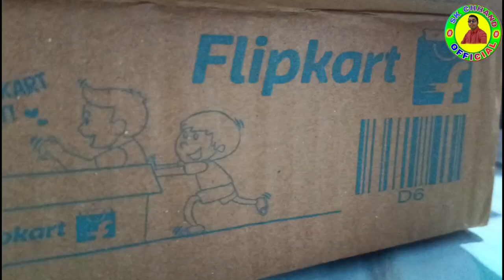Online Shoping _ Flipkart Site _ Syska Company Ra Led Bulb Bahut Sasta Rate Re Miluchhe _ Hurry Up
Queries.

Best Quality All Type Videos Link👇
AAJAO! Mere Social Media Platforms par:-